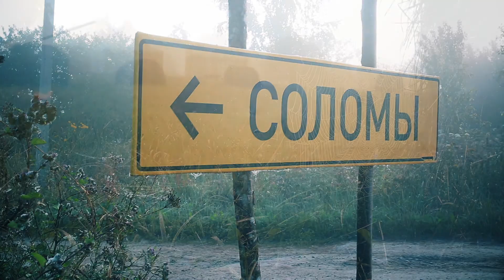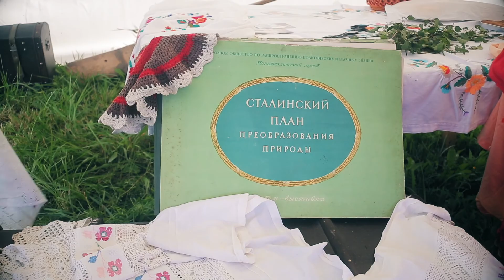CолоМы 2017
В последний месяц лета жители Калужской области смогли посетить незаурядный фестиваль посвященный сену и соломе. Мероприятие "СолоМы - 2017" прошло 12 августа в деревне Верхнее Гульцово Думиничского района.